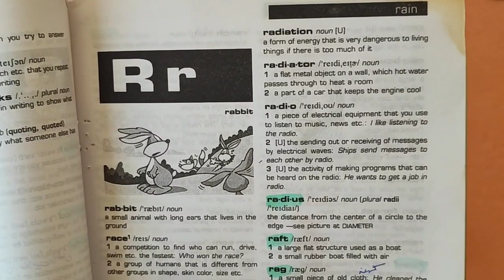How to draw : The rabbits and the fox آموزش نقاشی : خرگوش ها و روباه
How to draw a rabbit
How to draw a fox
آموزش نقاشی خرگوش
آموزش نقاشی روباه